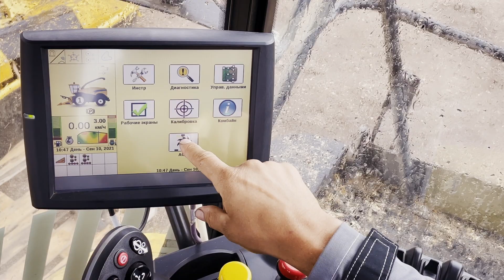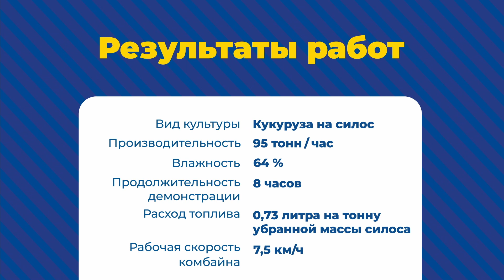АГРОМАРАФОН 2021. Сила с полей. Серия №7. ООО «Колхоз-племзавод имени Чапаева»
ООО «Колхоз-племзавод имени Чапаева», расположился в Кочубеевском районе Ставропольского края.

Предприятие занимает около 10 000 Га и специализируется на растениеводстве и молочном животноводстве, ежедневные надои компании составляют в среднем 30 тонн молока☝️

Свиридов Евгений, заместитель директора, и Солодкин Андрей, заведующий компании, расскажут о сотрудниках фермы и производстве кормов и силоса на собственной «кормокухне», а также поделятся, как именно происходит учет каждого животного на предприятии и как минимизируется стресс для коров в жаркое время года.

Региональный менеджер по маркетингу CNH Industrial Кузмичев Сергей познакомит с барабаном-измельчителем кормоуборочного комбайна FR650, который является самым большим на рынке.

Он расскажет, каким образом в машине реализована двухступенчатая система повышения крутящего момента и зачем это нужно сельхозпроизводителю. Кроме того, Сергей покажет, как устроен привод барабана и подробно расскажет о конструкции и автоматической заточке ножей.

В конце видео мы, по сложившейся традиции, узнаем результаты работы кормоуборочного комбайна FR650 по заготовке силоса.